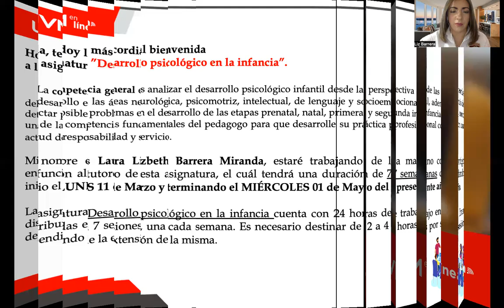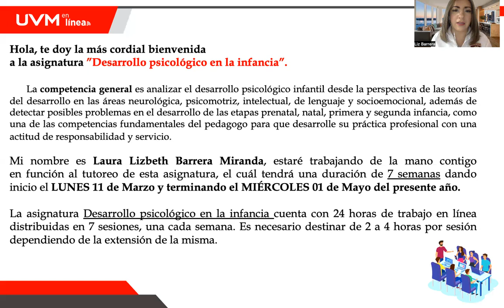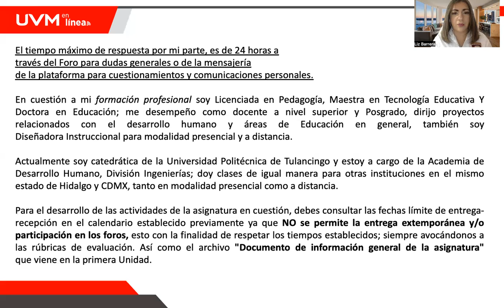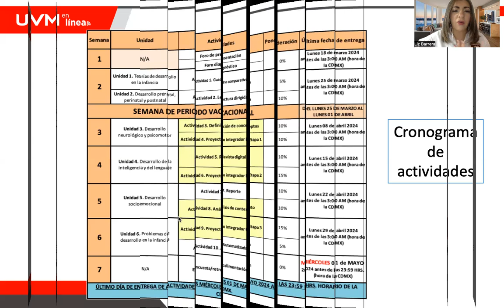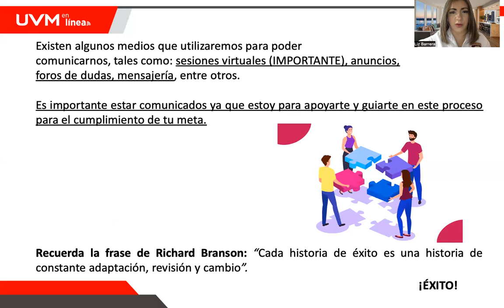Bienvenida Desarrollo psicológico en la infancia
Dra. Laura Lizbeth Barrera Miranda
Universidad del Valle de México
Campus Online
Marzo-Mayo 2024